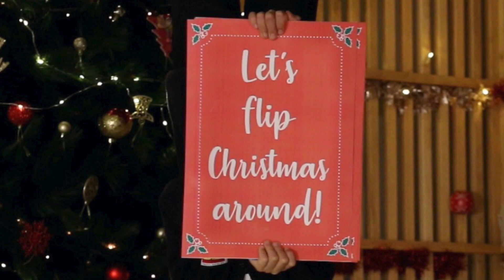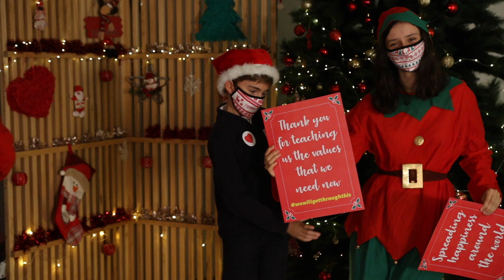Caxton College - Merry Christmas 2020